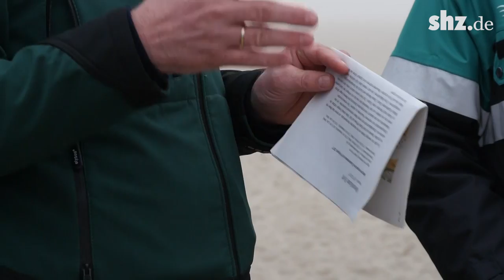1,7 Millionen Kubikmeter Sand für Sylt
Küstenschützer inspizieren die Sturmschäden des letzten Jahres.